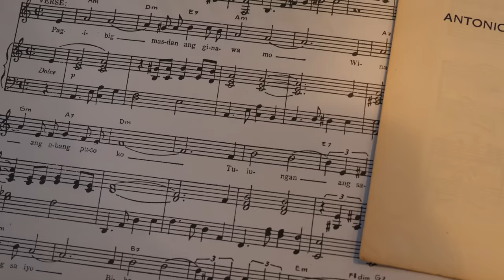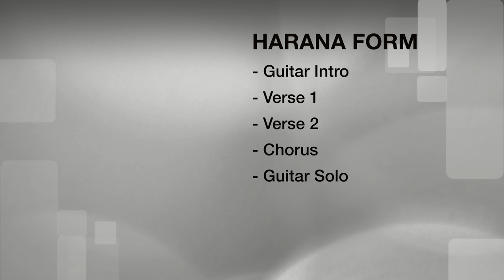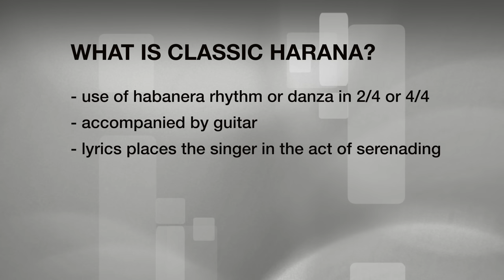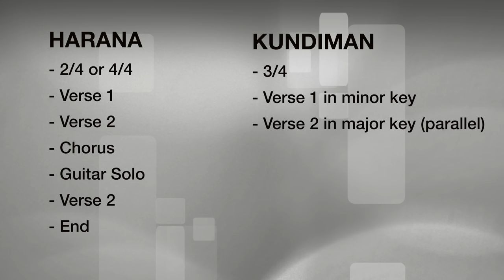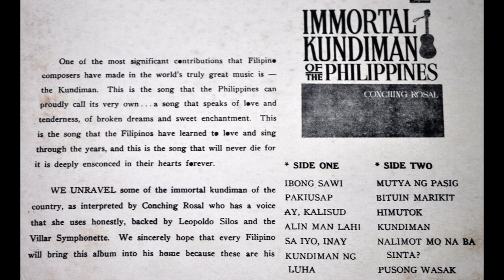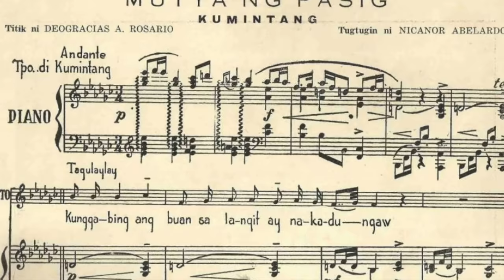Difference Between Harana and Kundiman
If you are one of the Filipinos having a hard time distinguishing between harana and kundiman music, don’t be ashamed – you are not alone! It is very easy to confuse the two.

So, herewith is my attempt to correct some fallacies. To Philippine music scholars out there, feel free to chip in at the Comments section below.